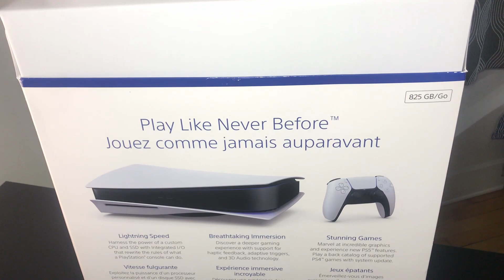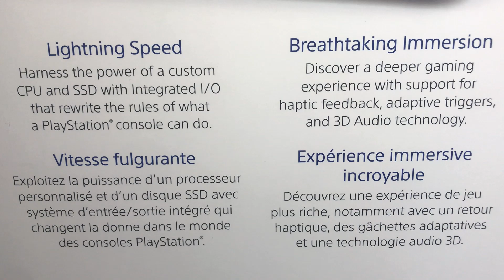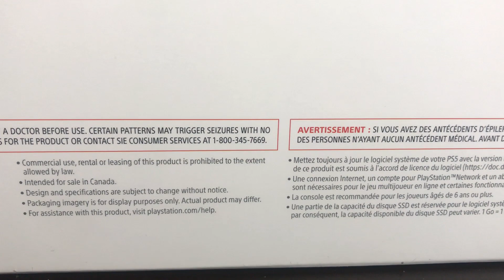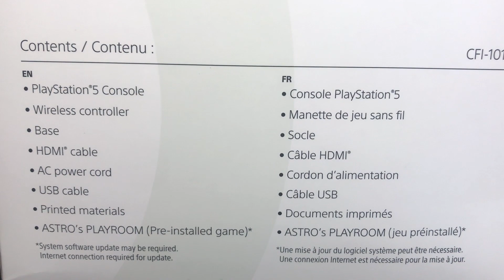playstation 5 review | PS 5 Unboxing | Next Gen Games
Sony's PlayStation 5 is now released.